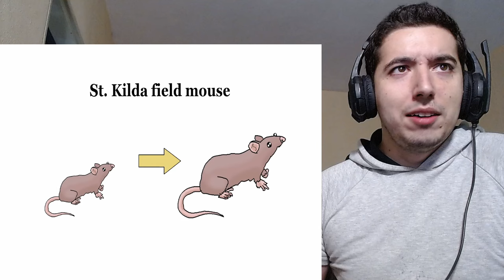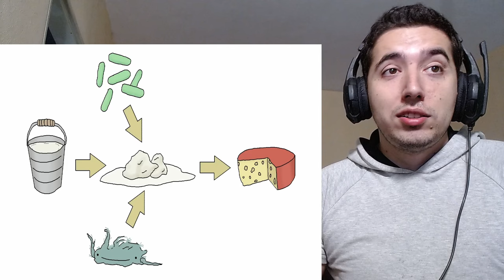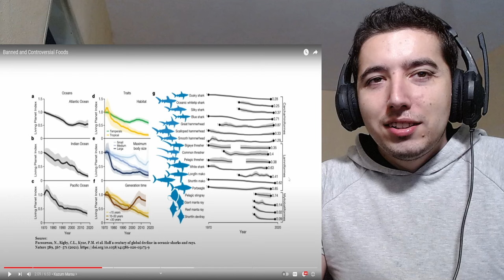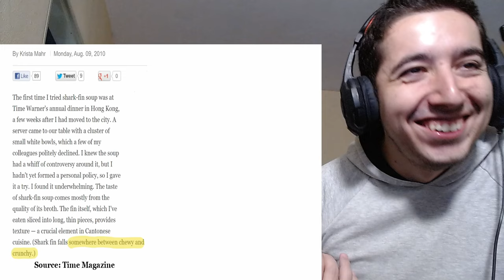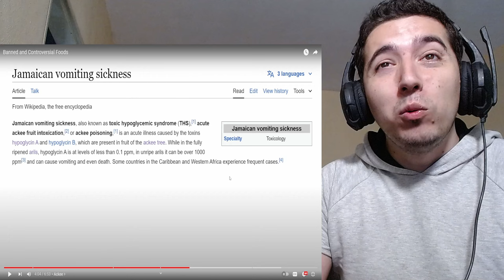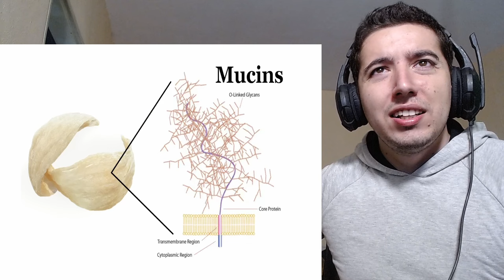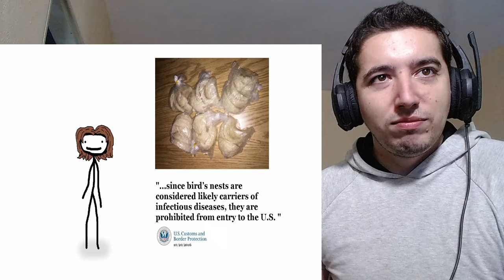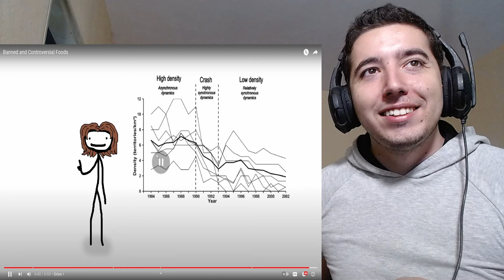Banned and Controversial Foods Reaction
Hey hey everybody we are back with another SamOnella video Banned and Controversial Foods lets see the creepy and weird fo the foor world !

About me.